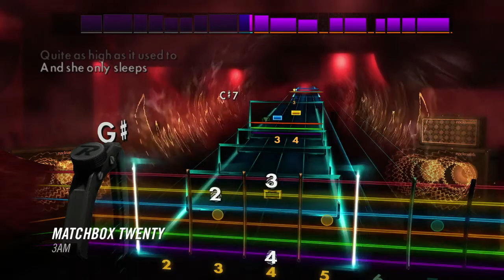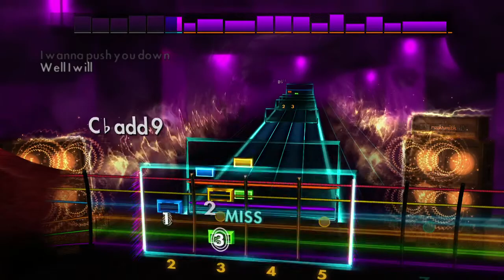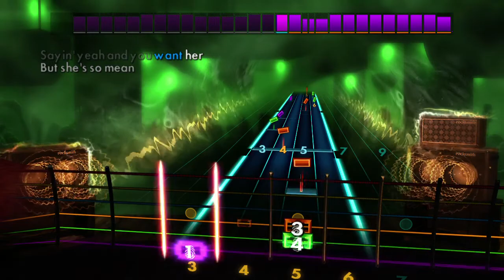Rocksmith 2014 - Matchbox 20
Ubisoft® announced today that the Matchbox Twenty DLC pack for Rocksmith® 2014 Edition is now available for download on Xbox LIVE for Xbox® 360, the PlayStation Network for the PlayStation® 3 and Steam for PC and Mac.

Songs included in this 5-song pack are "Unwell," "3AM,"  "How Far We've Come," "Push," and "She's So Mean."

Individual songs are available for $2.99 or the complete 5-song pack for $11.99.

New music packs continue to be released on a regular basis so please continue to watch for updated information.

Rocksmith 2014 Edition is the sequel to 2011's immensely popular Rocksmith, which taught over 1.5 million players how to play the guitar by enabling players to plug any real guitar or bass with a standard ¼" jack directly into their Xbox® 360 video game and entertainment system from Microsoft, the Sony PlayStation® 3 computer entertainment system, PC or Mac®.

Rocksmith 2014 Edition includes new features, new modes, optimized tracking and responsiveness, and completely redesigned interface, new techniques and tunings, and much more.  Aspiring guitarists can now learn to play guitar in just 60 days with Rocksmith 2014 Edition.